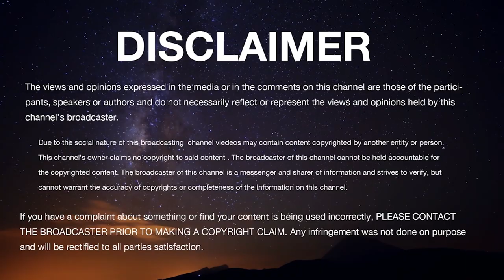GEETA-SAARA-BHAGAVAD GITA Series CHAPTER 12 Sri Sri Suvidyendra Tirtharu Sri Raghavendra Swamy Mutt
Bhaktisudha presents to you a series of lectures by Madhwa Yatis to tell the true message of Lord Sri Krishna. In this chapter, Krishna emphasizes the superiority of Bhakti Yoga (the path of devotion) over all other types of spiritual disciplines and reveals various aspects of devotion. He further explains that the devotees who perform pure devotional service to Him, with their consciousness, merged in Him and all their actions dedicated to Him, are quickly liberated from the cycle of life and death.
 Pujya Sri Sri Suvidyendra Tirtharu Sri Raghavendra Swamy Mutt explains in this episode.